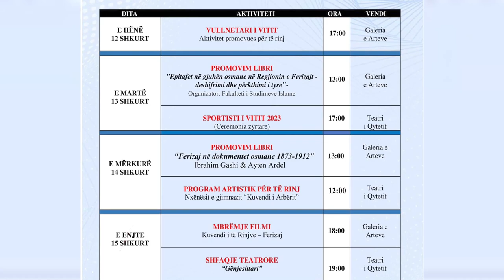Agjendë e ngjeshur me aktivitete për nder të Pavarësisë së Kosovës